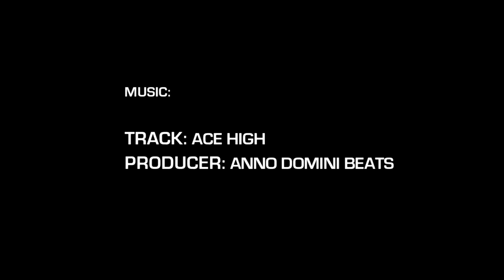6'5" Dylan Deluca Highlight Package (Jr Phenom 150)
Dylan Deluca | 6'5'' | no. 56
Metrolina Christian Academy | Class of 2024